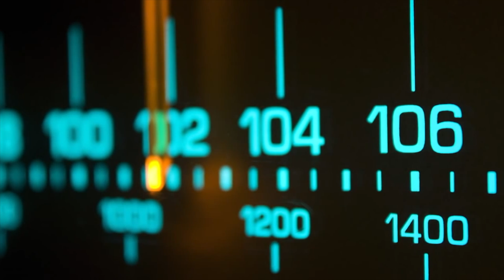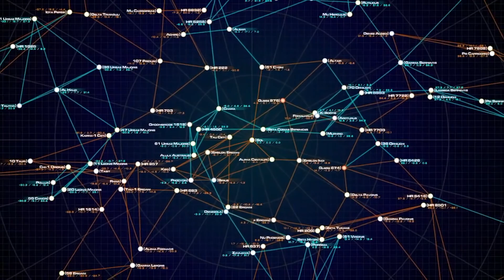Carl Sagan on the Search for Extraterrestrial Intelligence & Civilization - FindingUFO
Carl Sagan on the Search for Extraterrestrial Intelligence.

Video by: Andrew Rader (YT-channel).

Carl Sagan: Darkness - The Search for Extraterrestrial Intelligence.

Are we alone in the Universe? Are there other Intelligent Civilizations out there? What strides have we made in this search, and what can we say about the apparent frequency of nearby alien civilizations?

Excerpts from Pale Blue Dot, combined with the music of Cosmos and magnificent views of Space as seen by the Hubble Space Telescope.

Carl Sagan was probably the most well-known scientist and astronomer of the 1970s and 1980s. He studied extraterrestrial intelligence, advocated for nuclear disarmament, and co-wrote and hosted "Cosmos: A Personal Voyage".

His best known scientific contributions is research on extraterrestrial life, including experimental demonstration of the production of amino acids from basic chemicals by radiation.